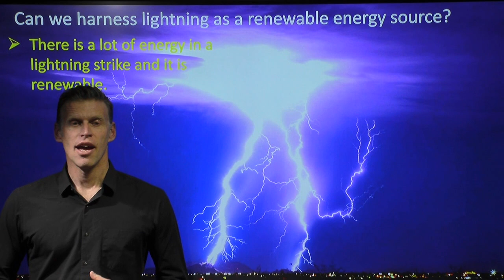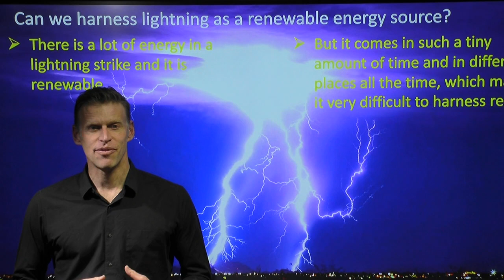Can we harness lightening as a renewable energy source?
Associate Professor Evan Franklin can we harness lightening as a renewable energy source?